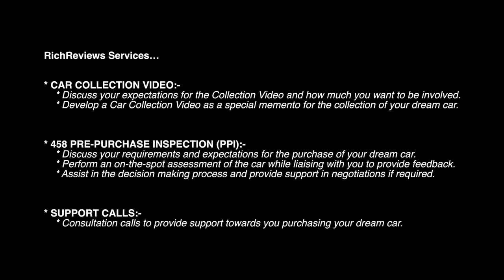Introducing RichReviews Supercar Services..FULL DETAILS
Today’s video is an addition to our normal schedule to update our community with the exciting launch of our new range of Services to support our viewers in the purchase of their dream cars!

RichReviews Services…

* TECHNICAL SUPPORT:
It may be the you have technical issues with your car that you need support to resolve or that you need assistance or guidance liaising with a dealership / workshop. Here we would support you by providing...
    * Technical Support Calls / Emails / Text Messages to assist you in working through Technical Issues.

* PURCHASE SUPPORT CALLS:-
It may be that you need help deciding on the right car and would like support to understand which car is right for you among the plethora of sales adverts each depicting theirs as the very best. Here we would support you by providing…
    * Consultation calls / Emails / Text Messages to provide support towards you purchasing your dream car.

* CAR COLLECTION VIDEO:-
Implementing the same videography quality proven for our RichReviews channel, we will liaise with you to create a video memento for the once in a lifetime collection of your dream car by…
    * Discussing your expectations for the Collection Video and how much you want to be involved.
    * Developing a Car Collection Video as a special memento for the collection of your dream car.

* PRE-PURCHASE INSPECTION (PPI):-
Implementing our substantial knowledge and experience we will closely support you in the purchase of your dream car by…
    * Discussing your requirements and expectations for the purchase of your dream car.
    * Performing an on-the-spot assessment of the car while liaising with you to provide feedback.
    * Assisting in the decision making process and provide support in negotiations if required.

- Supercar Vlogs
- Supercars
- Horology (Watches)